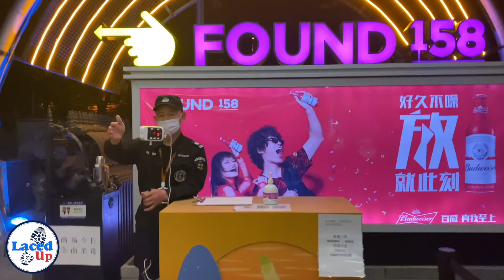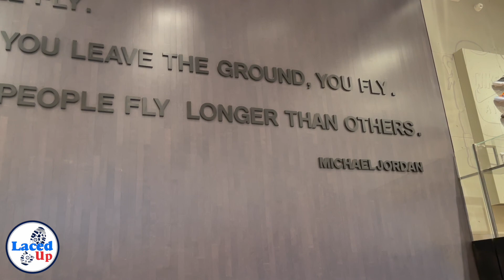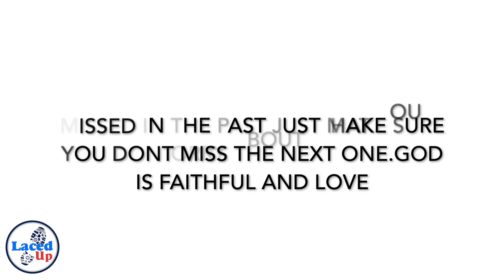FIRST NIGHT, FIRST DAY AND THE LAST DAY IN SHANGHAI AND QINHUANGDAO IGrand Spaces X LacedupI